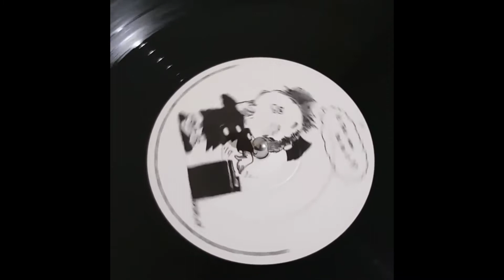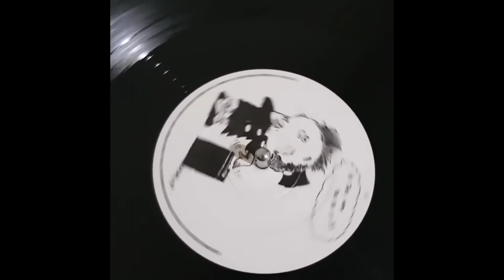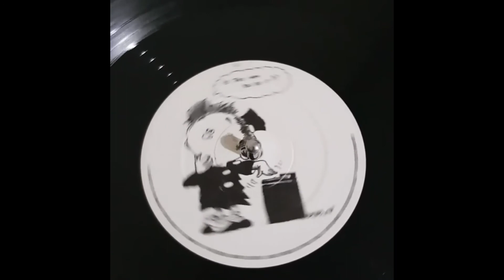SEDUCTION HARDCORE HEAVEN